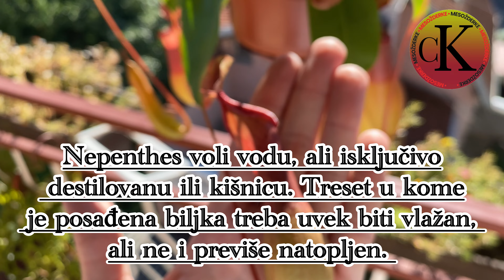NEPENTHES (BILJKA MESOŽDERKA) pravilan uzgoj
U ovom videu saznajte sve o Nepenthes, fascinantnoj tropskoj mesožderki koja svojim ćupovima hvata insekte kako bi dobila hranljive materije. Otkrijte kako da pravilno negujete ovu biljku i koje su idealne uslove za njen uzgoj. Pokrivamo sve važne teme: od zalivanja destilovanom vodom, preko svetlosnih zahteva, do pravilnog presađivanja i održavanja optimalne temperature tokom cele godine. Ako želite da vaša Nepenthes napreduje i postane prava zvezda vaše kolekcije biljaka, ovaj video je za vas!